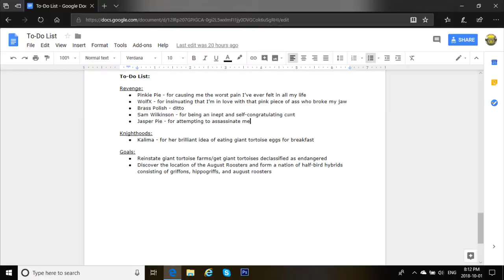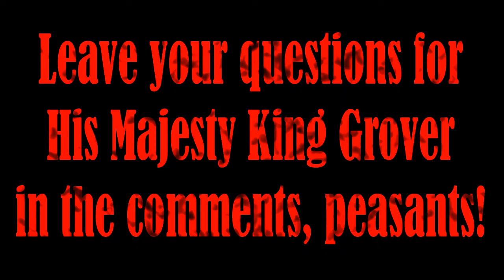King Grover's Court 27: Music, Colours, & Denial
King Grover seems a little distracted and out of sorts today.

My Little Pony: Friendship is Magic was created by Lauren Faust and © by Hasbro Studios & DXH Media